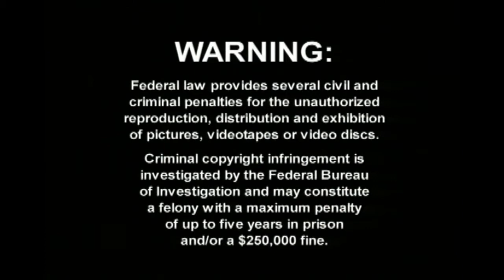opening to everyday italian volume 2 disc 2 2003 DVD